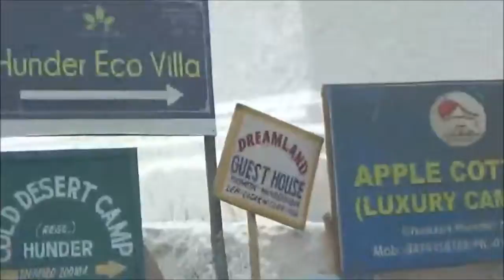Leh to Nubra valley 3